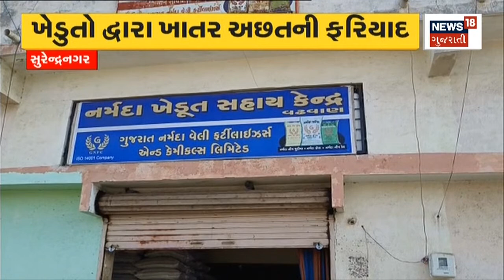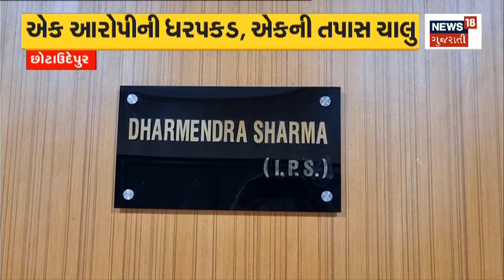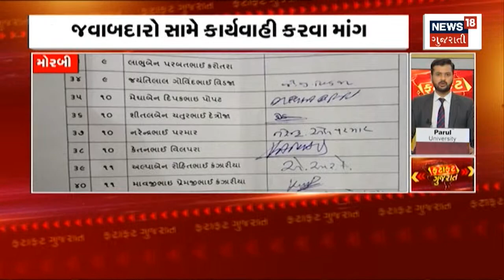Weather News | રાજ્યમાં લોકોને બેવડી ઋતુનો થશે અહેસાસ | Winter | Rain News | Gujarati News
Demand for police remand in Dewayat Khawad case, Dewayat Khawad surrendered before Rajkot police yesterday

Pakistan's Foreign Minister Bilawal Bhutto's comments on PM Modi are a reaction to BJP Yuva Marcha's protests across the state.

પૂર્વ રાષ્ટ્રપતિ રામનાથ કોવિંદ સ્ટેચ્યુ ઓફ યુનિટીની મુલાકાતે

પોરબંદર ઇન્ડિયન નેવી ડેની ઉજવણી, નેવી બેન્ડ કોન્સર્ટનું આયોજન